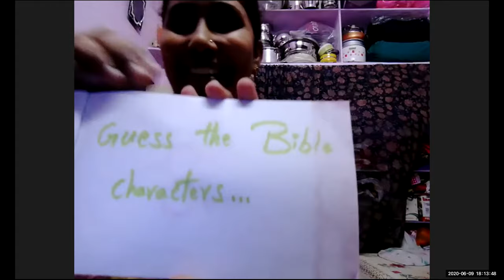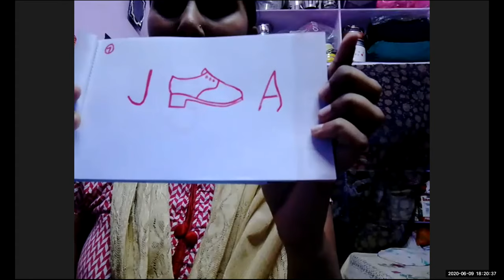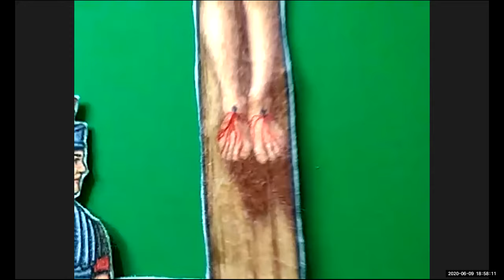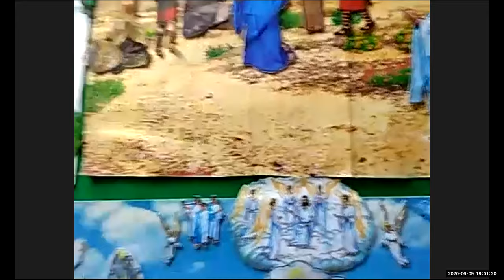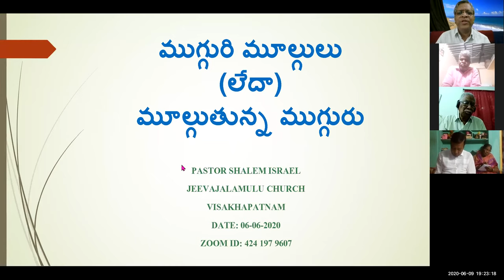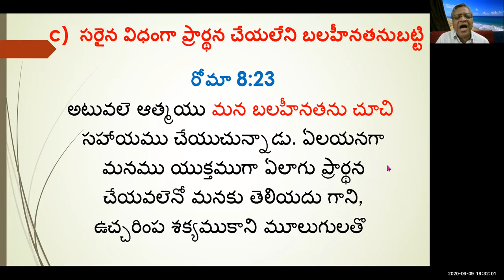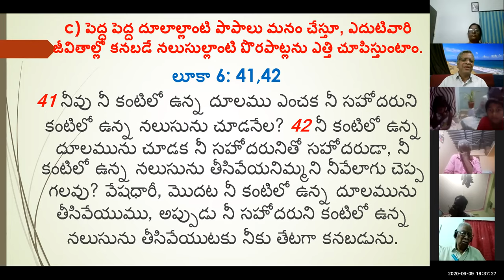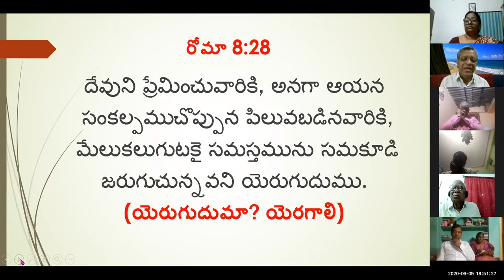9 JUNE 2020 -ASIRVADAM UNCLE 48TH WED ANNI MESSAGE ముగ్గురి మూల్గులు